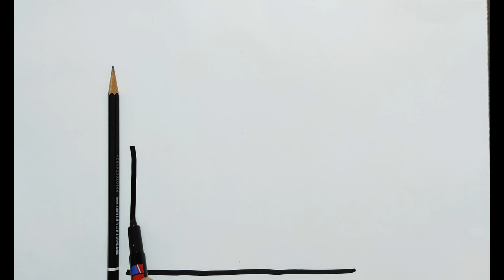Cami resmi çizimi ve boyaması - kolay çizimler - Drawing a mosque easy - renkli cami resmi çizimi